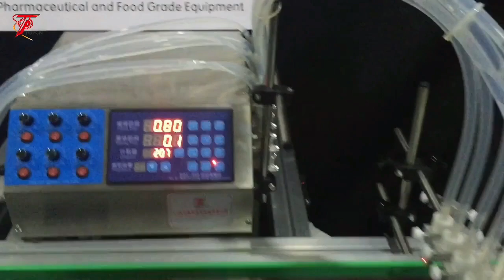Small Vail Bottle Filling Machine Price Small Bottle Peristaltic Pump With Conveyor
Machine model：TLFM-DTPP10B/TLFM-DTPP6B
Power supply:AC110V/220V  50Hz-60Hz  60W*10/AC110V/220V 50Hz-60Hz  60W*6
Filling Range:≤50ml/≤50ml
Maximum flow:650ml/min for each nozzle (based on water )
Filling nozzles:10/6
Working speed:70-90 bottles/min(based on 50ml-water)/40-50bottles/min(based on 50ml-water)
Filling accuracy:≤±1% (For water)
Diameter of filling nozzle:4mm
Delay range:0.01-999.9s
Conveyor size:1080*350mm(L*W)/1080*140mm(L*W)
Machine size:About 380*490*300mm(Without conveyor belt)/About 380*390*285mm(Without conveyor belt)
Package size:About 1120*880*370mm/About 1105*665*320mm
Net weight/Gross weight:About 38kg/56kg/About 31kg/43kg
GUANGZHOU TOPCN MACHINERY CO.,LIMITED is a professional manufacturer and exporter that is concerned with the design development and production of filling machines, Capping machine, Labeling Machine and automatic packaging machine, etc. We are located in GUANGZHOU CITY, with an advantageously geographical location and convenient transportation. We boast state-of-the-art automatic production lines, domestically advanced production technologies and complete testing equipment and quality systems. It gives us a broad development space.
We GUANGZHOU TOPCN MACHINERY CO.,LIMITED  insist on the policy of quality first, credit first, reasonable price, best service' supply the best competitive products, win the bigger market. We are looking forward to forming successful business relationships with new clients around the world in the near future. Strict management, superior quality, stressing reputation and paying attention to service.
Customers reference for finding who in your land bought the TOPCN-Machines and different filling solutions we do;
Nearly Every filling solution is recorded in TOPCN case studies pages: (Notice: Due to the Large quantitiies of Orders placed by more than 2000 customers through the world so far; As the time goes by the number keeps increasing and boosting We try our best to refreshing the page to keep you posted).